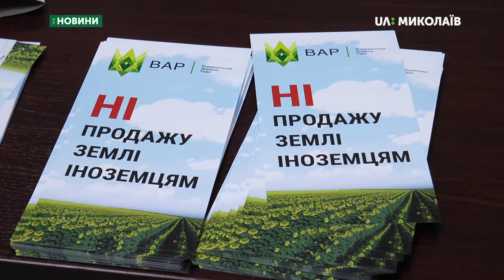8 жовтня відбулась Обласна Конференція аграріїв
Закон про ринок землі обговорювали сьогодні аграрії Миколаївщини.  Організаторами зустрічі виступила громадська спілка «Всеукраїнська аграрна рада».  До Миколаєва приїхали 45 фермерів, з числа тих, хто обробляє землю на території області. Говорили про гарантії держави при відкритті ринку, які мають захистити вітчизняного виробника. Свої думки виклали в зверненні. Його мають намір передати прем'єр-мністру країни Олексію Гончаруку.